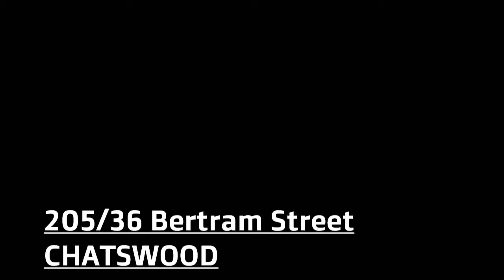205/36 Bertram Street, Chatswood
Modern Apartment in the Heart of Chatswood

Located in the modern boutique mid-rise, 'The Archer' complex, this security 2 bedroom apartment features:-

- Spacious lounge and dining with floorboards
- Gas kitchen with Ceaserstone bench tops & European appliances
- 2 double bedrooms with built-ins (one bed only)
- 2 bathrooms (en-suite to main)
- Internal laundry with dryer
- Huge balcony + courtyard
- Security parking and storage cage

** Option to furnish **

Fantastic location only moments to Chatswood Chase and walking distance to Trains & Schools.

CALL CENTURY 21 SEIWA 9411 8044 or JEREMY HONG 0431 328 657 TO ARRANGE A PRIVATE INSPECTION